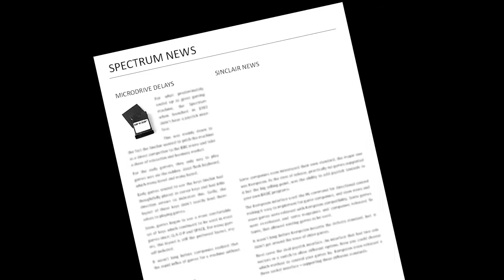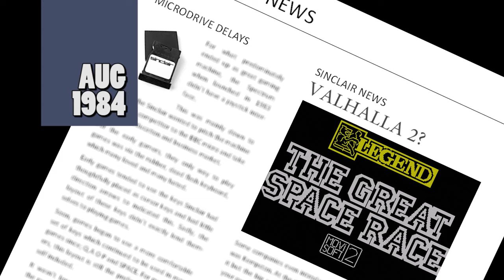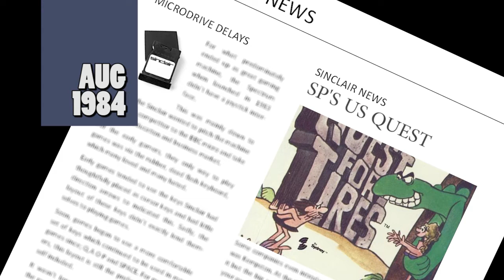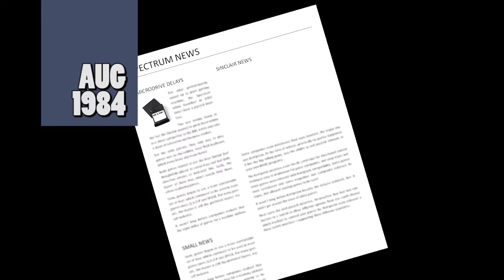The Spectrum Show Ep 18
Welcome to Episode 18 of The Spectrum Show - the show dedicated to the Sinclair ZX Spectrum.

In this episode we go back to August 1984 for the latest Sinclair news and top selling Spectrum games.

We have an arcade clone shoot out - this time we compare Q*Bert clones!

We review some older games and take a look at some newer titles.